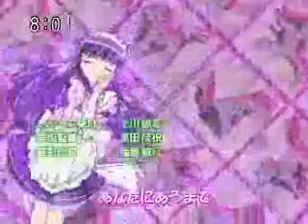Mew mew power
:*:*:* EnjoY!bye bye